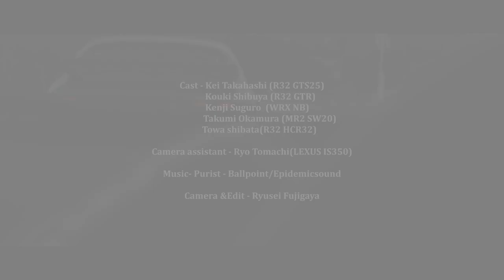『廻想 - KAISOU -』| WRX NB, MR2 SW20 | HD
a Street Motion Tokyo film

Cast
Kei Takahashi (R32 Skyline GTS25)

Rolling Support
Ryo Tomachi

Film/Edit
Ryusei Fujigaya

Filmed on: Dec. 2022
Location: Japan